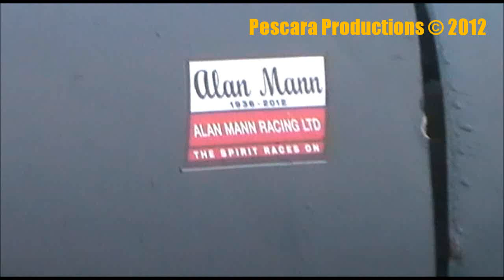Nasty Volvo Amazon Roll. HRDC, Mallory Park 7/10/12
A nasty roll on the final lap for Gareth Jones. Driver was ok but a bit shaken up.